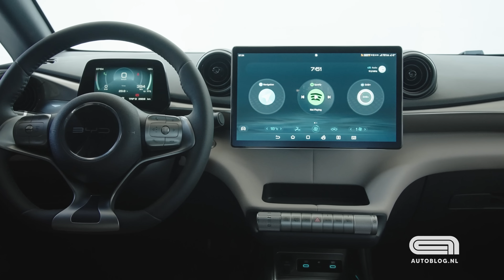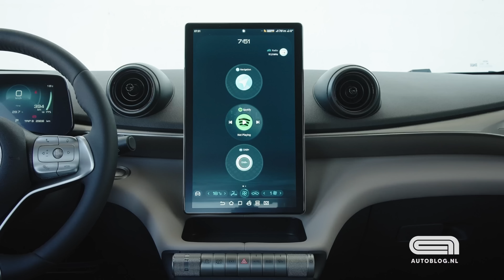BYD Dolphin: betaalbare elektrische auto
BYD komt naar Nederland met een reeks modellen. Aan de onderkant van het segment zit de BYD Dolphin.

Een betaalbare elektrische auto, waarmee BYD een grotere doelgroep aanspreekt. In deze video vertellen we je meer over deze EV.

00:00 Intro
01:22 Prijs
02:01 De BYD Dolphin
04:39 Specificaties
09:15 BYD
10:12 Outro